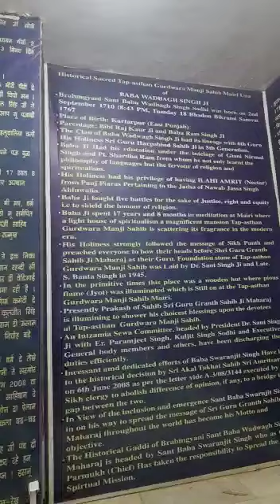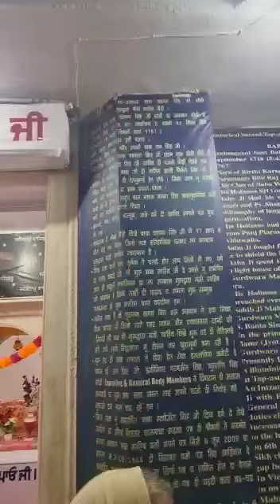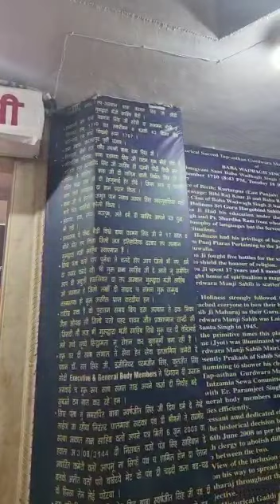baba bhadbagh singh history, historical gurudwara sahib ji india , himachal gurudwara sahib ji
hello friends in this video i am telling historybof gurudwara baba bhadbagh singh ji .